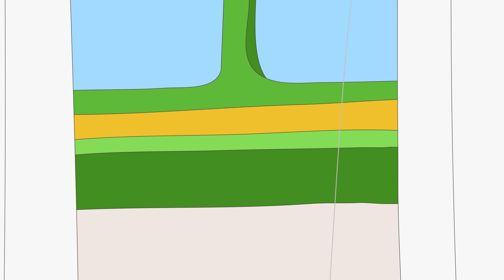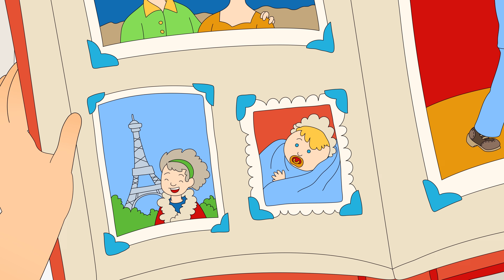Caillou en Français | Caillou Garde Rosie | dessin animé | NOUVEL ÉPISODE